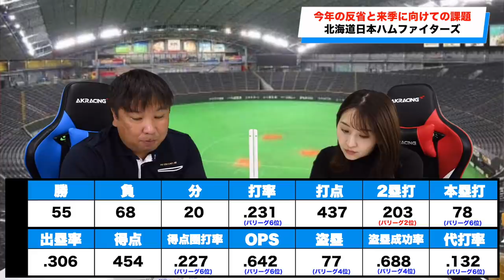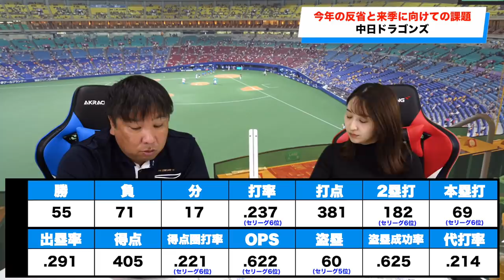【中日・日本ハム共通の課題点】来季はこの選手の活躍が重要になる！！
DeNA・西武編

2006WBC優勝！ベストナイン！ 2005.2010ロッテ日本一！